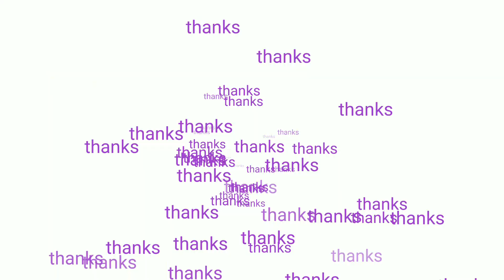maikoba gi.enga vlog